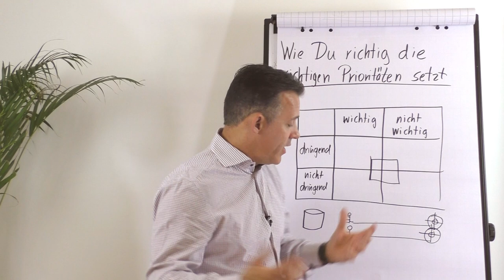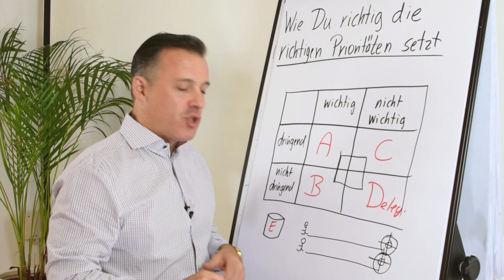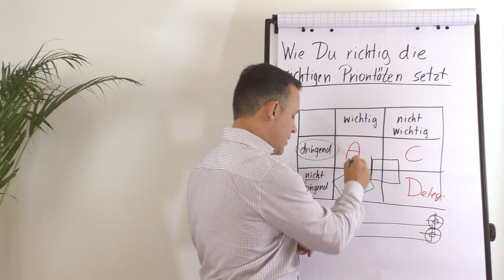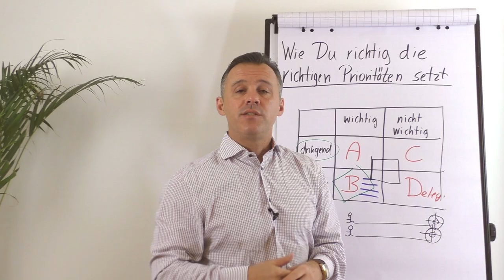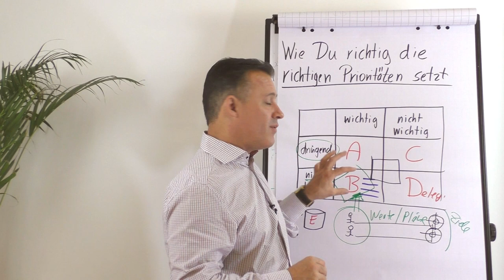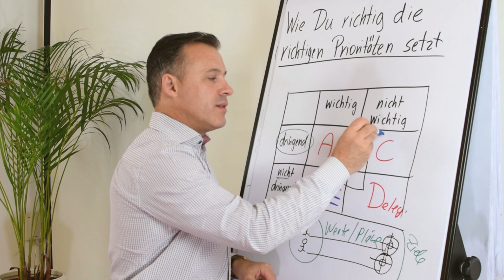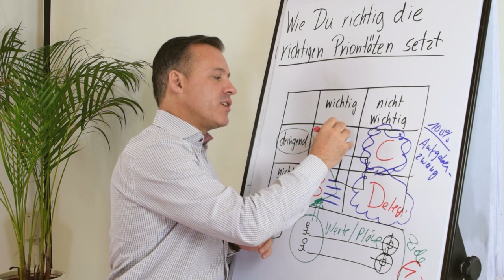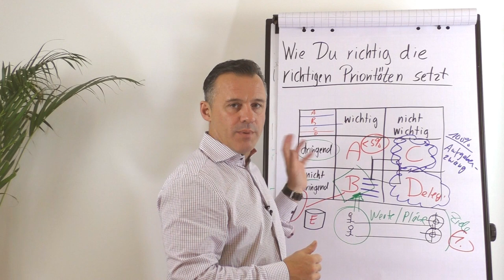SO setzt Du die richtigen PRIORITÄTEN!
Du wirst bestimmt schon bemerkt haben, dass je erfolgreicher du oder dein Unternehmen wirst, desto größer wird der Berg an zu bewältigenden Aufgaben. In diesem Video erfährst du, wie du jeden Tag aufs neue entscheiden kannst, womit du anfängst - wo du deine Prioritäten setzt.